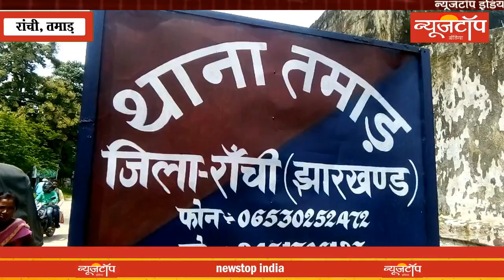Sapna हत्याकांड के मामले पर एक ओर सवाल सबके जेहन में होने लगी | One Side Question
Sapna ह'त्याकांड के मामले पर एक ओर सवाल सबके जेहन में होने लगी | One Side Question